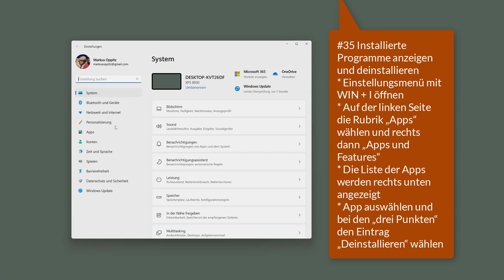35 Windows 11 - Installierte Programme anzeigen und deinstallieren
Ich zeige hier, wo man ausgehend vom Windows Startmenü sich eine Liste installierter Apps anzeigen lassen kann und deinstallieren kann. Dieses Video ist Teil meiner Playlist Windows 11 Grundkompetenzen / Grundlagen, die sich an Einsteiger*innen in das Betriebssystem richtet.